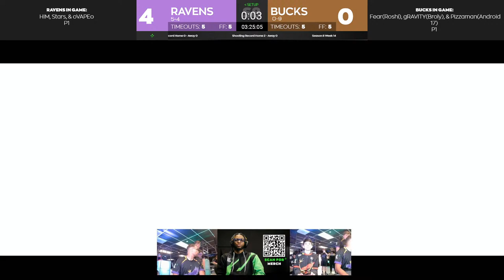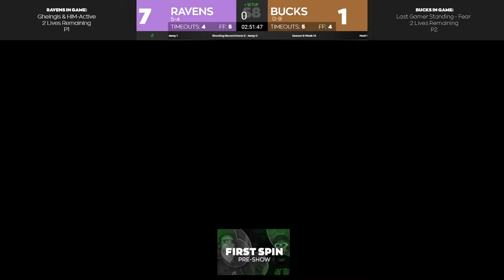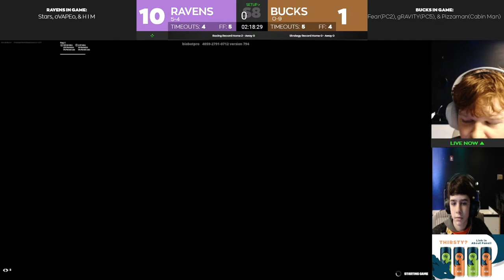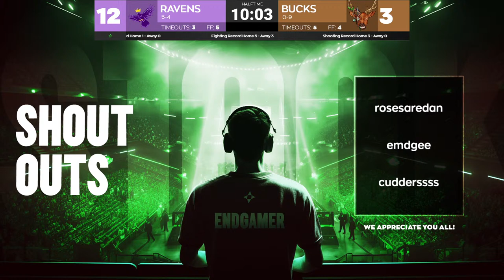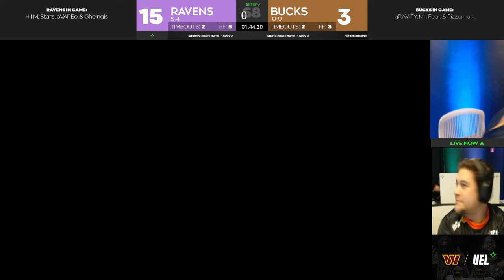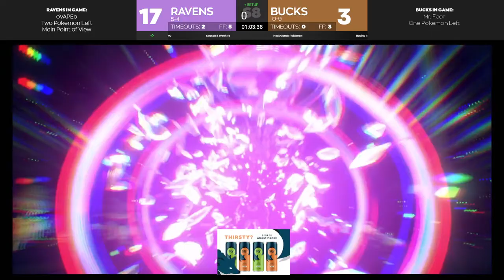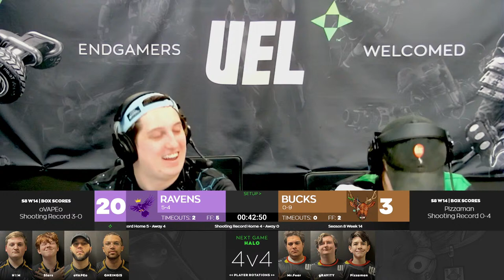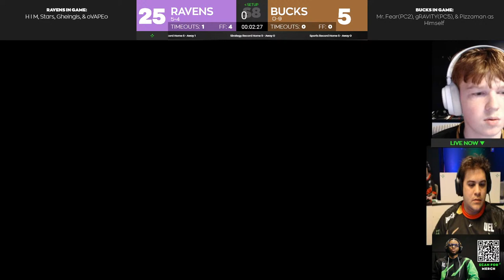Ravens vs Bucks: Slide to Second (S8 - Week 15) $100K League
Bucks fighting not to go 0-10 and ruin the Raven's plan to get Second place in their conference.

 @DeVosPerformanceHall   - Grand Rapids, Michigan
Season 8 Endgame Championship Tickets NOW ON SALE!
Buy 1 Get 1
CLICK UNLOCK & ENTER CODE
CODE: UEBOGO